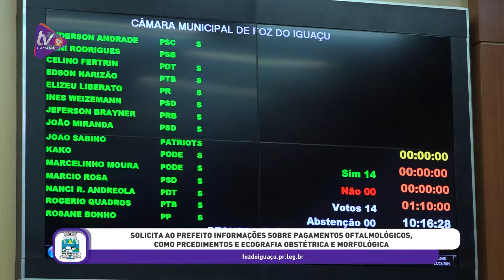Câmara aprova 15 requerimentos relacionados a saúde, obras e prestação de serviços públicos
Os assuntos foram apresentados por meio de requerimentos durante a sessão ordinária desta terça-feira (12). Entre os temas, estavam cobranças ao Executivo em assuntos referentes a fila de espera para exames de oftalmologia, Programa de Atendimento Familiar, falta de médicos e necessidade de reformas estruturais, além de requerimentos sobre obras e educação.